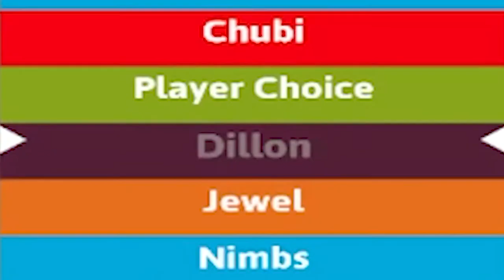GREENHOUSE BIG BROTHER (Episode 4)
Follow Sammy C!

12 player compete in an online-version of the popular game show Big Brother for a $500 grand prize!

Big - @BigNXG on Twitch / Twitter
Chrxnx - @Chrxnx on Twitter
Chubi - @dehydratedfemalee on Twitch
Cookies - @brenden_the_great13 on Instagram
Dillon - @dillonscott on Instagram
Five - @TheMicfive on Twitch / Twitter
Goofy - @Goofywise on Twitch / Twitter
Jewel - @jeweloftheisle on Twitter
Nimbs - @iNimbs on Twitch
Ryan - @ryanhalvaks on Instagram / Twitter
Saige - @saigeonstage on Twitter
Samantha - @duhugliest on Instagram